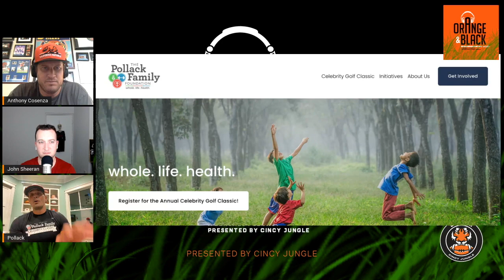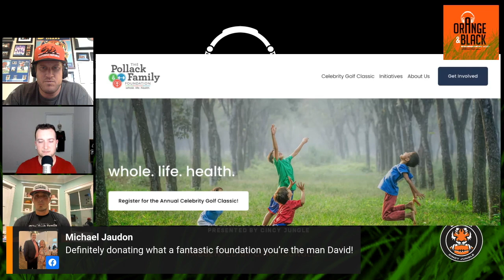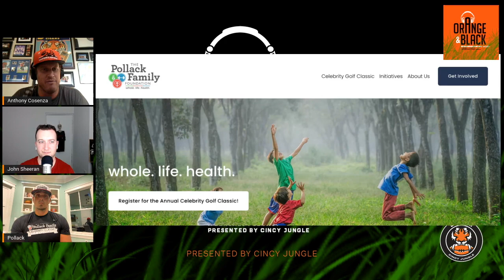OBI Special: Interview with David Pollack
John and Anthony chat with. the former Bengal and current ESPN analyst about his time with. the team, the Georgia Bulldogs, his 2005 NFL draft class and the future viability of Cincinnati under Joe Burrow.